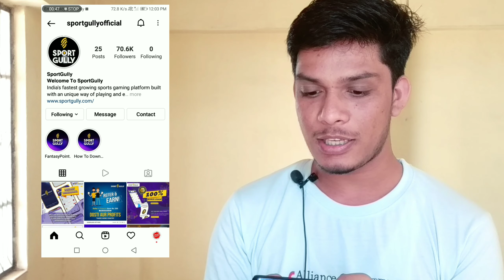SportsGully App bhag gaya hai | SportsGully App Not Working | Sport Gully App Fake App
SportGully App bhag gaya hai | Sport Gully App Not Working | SportGully App Fake App |SportGully app

invite code :- ND3MBRU5MW

Copy and paste ( ND3MBRU5MW )
My Invite code And Earn 500 Rs free Rewards

TOP 5 EARNING VIDEO { WATCH AND EARN MONEY }

sportgully app,
sportgully app withdrawal,
sportgully app withdrawal proof,
sportgully app kyc,
sportgully app payment proof,
sport gully app,
sport gully app login problem,
sportgully app invite code,
sportgully app payment transfer,
new fantasy earning app,
online credit,
SportsGully App bhag gaya hai,
SportsGully App Not Working,
Sport Gully App Fake App,
sports gully app,
sportsgully app,
sport gully app payment proof,
sports gully app payment proof